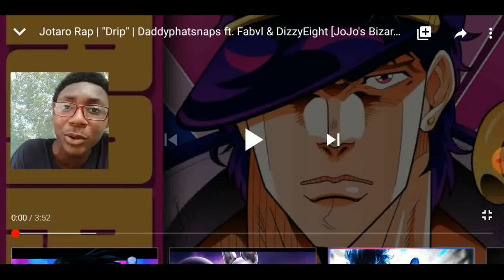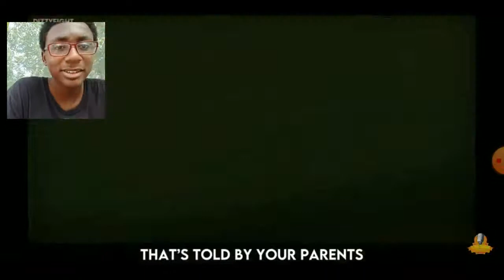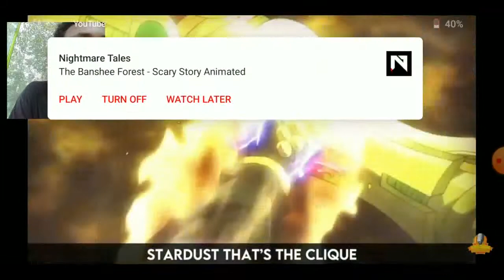Jotaro rap (Drip) Daddyphatsnap ft Fabvl &Dizzy Eight reaction